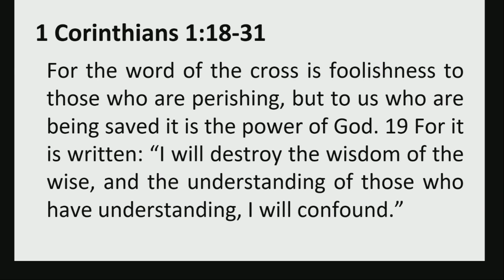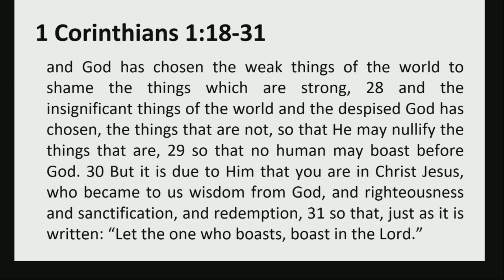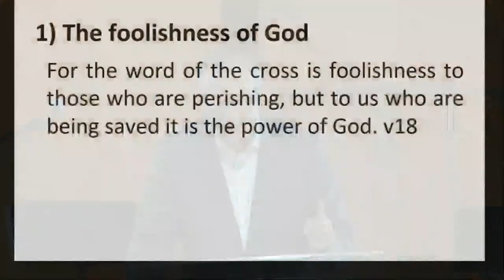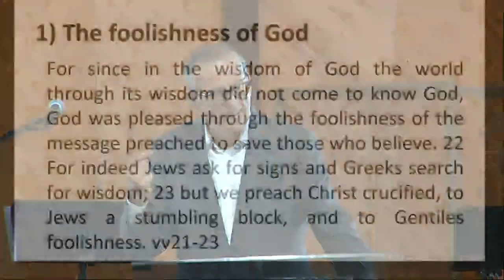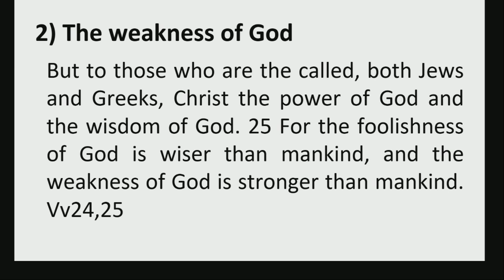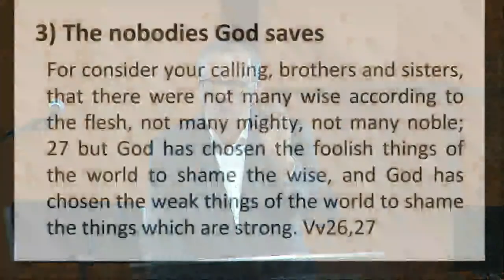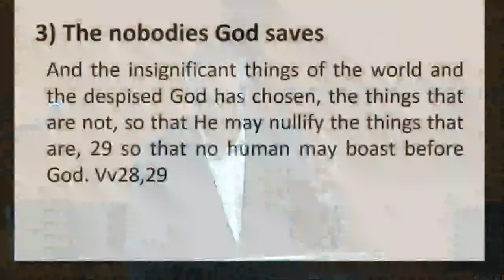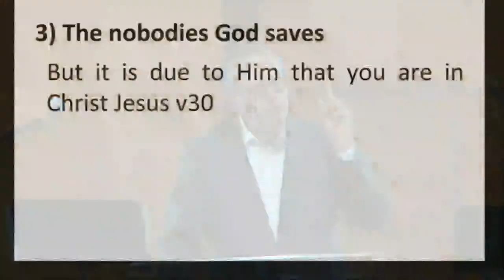Wisdom of the Wise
1 Corinthians 1: 18-31